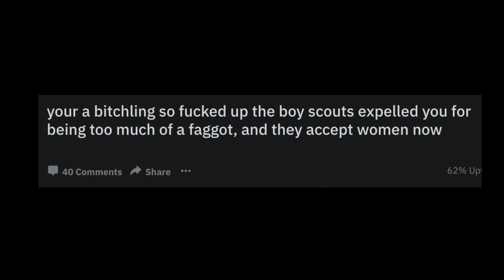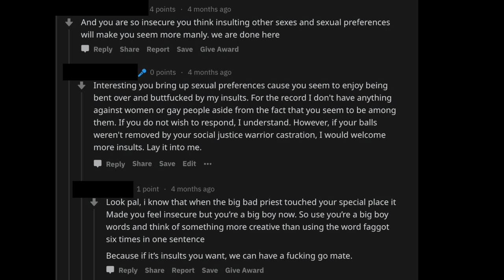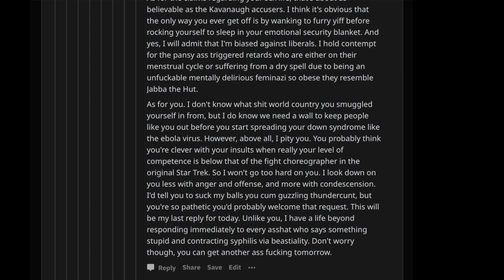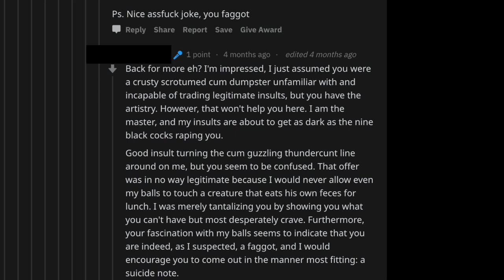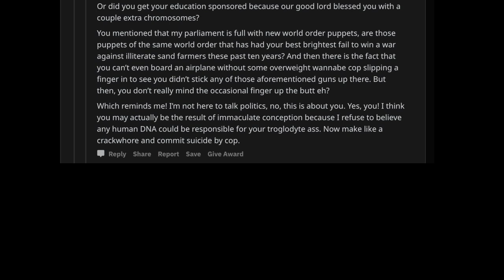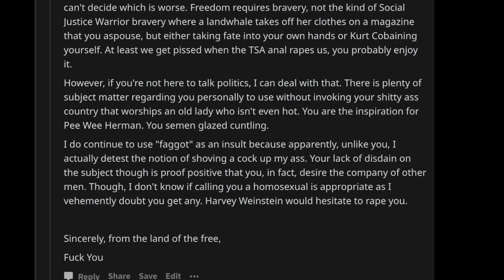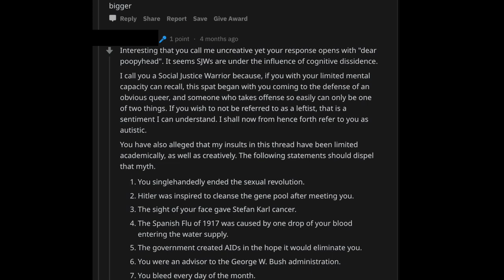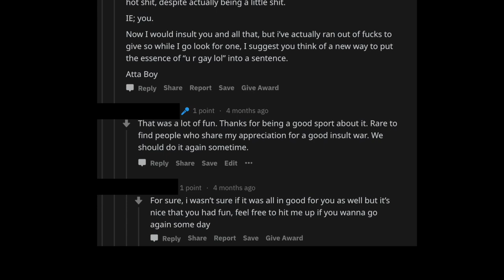"Angriest Comment Thread on YouTube" is Amateur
Arumaru1837 ain't got nothing on these legends

Wait till the end, you'll never see it coming